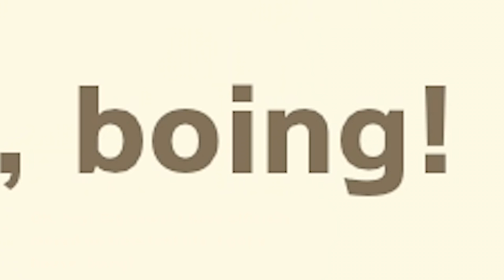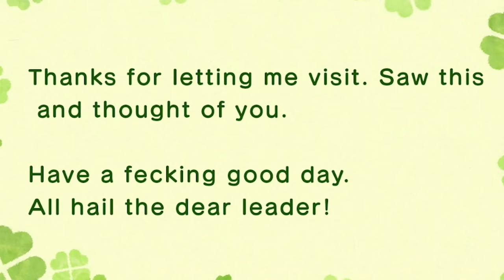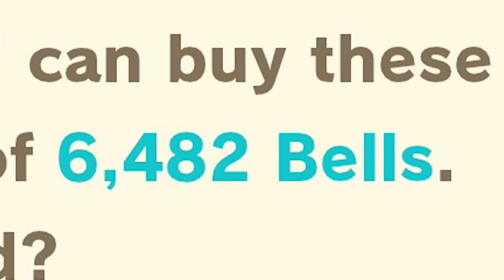Animal Crossing but I completely ruin the island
Animal Crossing, I should be banned from the island

Jonny Wheater
Jordin MacDonald
Joseph Warner
Josh Strike
Juli
Julia Miller
Jundarian
Justinius
Kara Bond
Karina Espinoza
Katharina Schindler
Katherine Krapf
Kathleen Bruce
Kathleen Phillips
Kathryn Moody
Katie L Wheeler
Katrina Singley
Kay Reilly
KekkiWatson
Kendra McIntire
Khouri Hutter
Killian McKenna
Kristina Gonzalez
Kyle Marshall
Lauren & Brianna
Lauren Carmack
Lauren Miedel
Laurence Knott
Lea Johannsen
Lennart Achterberg
Leonard Ratzlaff
Liam St. Laurent
Libby Kamen
Lilith Costas
LilPeachyo3o
Lisa Zetterström
Lize Live
Logan
Logan Carter
Logan Fasano
Louise Ivy
Lt_Dan
Lucy Buglass
Lucy Hedges
Luis Arvizu Arce
Lupe White
Madeline Bessemer
Maeve
MagicalFlyingFox
MagnificentMaja
Maiken Lian
Mama Nico
Marco Zijlmans
Margaret Ransdell-Green
Matt Brennan
Meagan Childs
Megan Ballou
Megan Ridpath
Meowsanthropy
Michael Beall
Michael Bednar
Michael Jenkins
Michael Raetzel
Mikail Afzali
miles per hour
Mina Cheyenne
Miranda Wolfe
Misery
MissPengywin
misterbob
Mitchell Stevenson
Mnemosyne
Momina Erdosy
monsieurDAG
Moriah Allestad
MortalityMyAss
Mr.Q
MrNerdWalker
Myuuchu Mewchu
Nadia Ruotolo
Natalia Merrills
Nathan
Necia Navine
Neil Murray
Niall Carson
Nicoa-Jane Henfrey
Niels Benecke
Nikkie Paulk
Noctaea
Not Me
Nuggelutt
Obscurelex
Olesya Baisley
Olivia Peebles
orange turquoise
Paige phillips
Paintingfoxes
palimdrone
Pedrothegeneral
Pfosten Bob
Philipp Wagner
Pia Salter
Prochlasta
Property
Pylades Drunk
Rachel Cook
ragnar300
Raymond Benjamins
Renee Lassen
Riceal - ReisBayer
Rikz Dehli
Robin Lindström
Rowan Aldridge
Rowanoake
Ryn
Ryu Takeru
Sabriel
Sam Albon
Samantha Lambert
Sami Kuutti
Sara Skelton
Sarah Nicholson
Sarah Tyler
Sarge
SaturoAnni
Scarlet Siren
Seigoru
Sen Chen
Severium (Shea Mackintosh) aka sevybevy
Shane Amanda
shane mclernon
Shane Murphy
Shannon Emily Stewart
shelley floryd
Sheri Gruver
Simon Hanna
Skeleboneboi
smartichoke
Spiegelspejder
Stephanie Jenkins
Stephanie Robinson
SweetVodka420
Sydney Stamford
Tadhg
TerriL96 .
Terry_Wrist
The Duck With a Mic
The Uwe
TheDjinn30
Thomas Cave
Thomas Marshall
Thorstein Rysjedal
Tim
Timber
Timothy Grassi
Timothy Varney
Tomasz Chmielewski
Torso Evans
Trinemaus
Tristan Kyle Moore
Tyon
ughitstanja
V. Tikbalang
Veronika
VeryTori
Victor
Victoria Papagni
Warringstar
Weston Forester
WhoopsieDaisy
Wren Cheryl
Yvette Jellyman
Ábrahám Zsolt